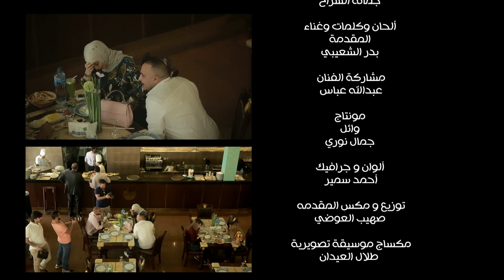اوردر حلقه 17 (عبوددكا زوري &زوري اشكناني)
كاميرا خفيه
تقديم: محمد الطاحون
اعداد: جمانه الشراح
مدير اادارة الانتاج:رائد حسن
اشراف عام: عيسى العلوي
اخراج: عبدالله الويس